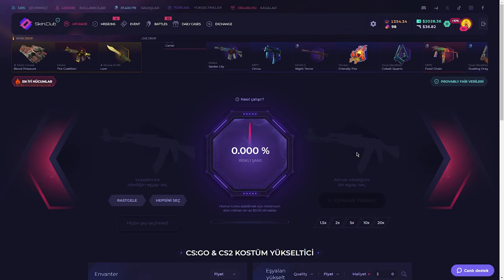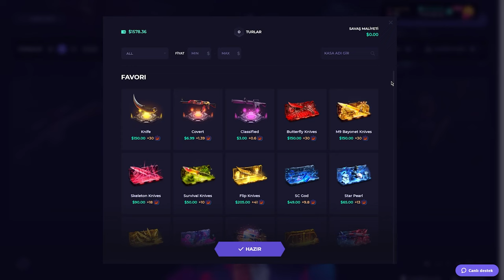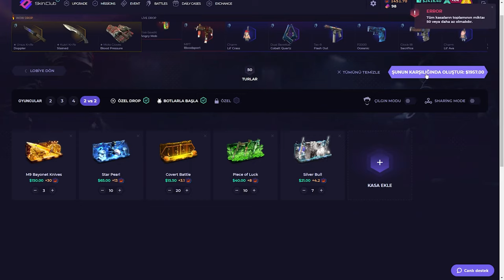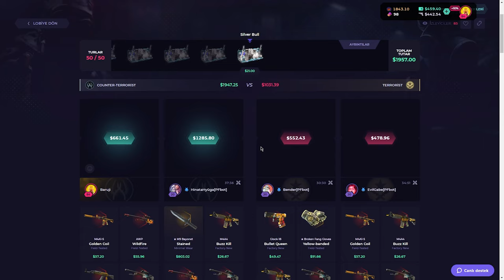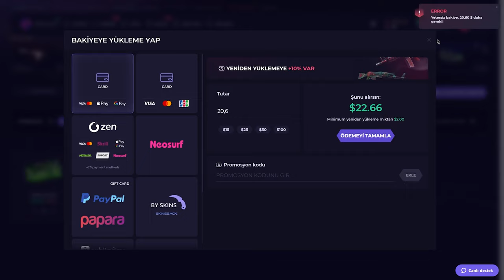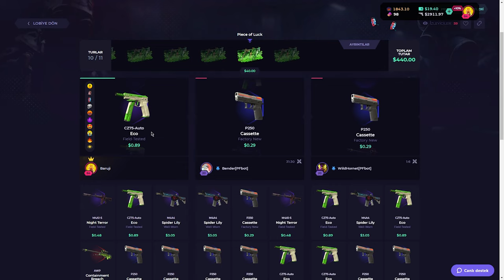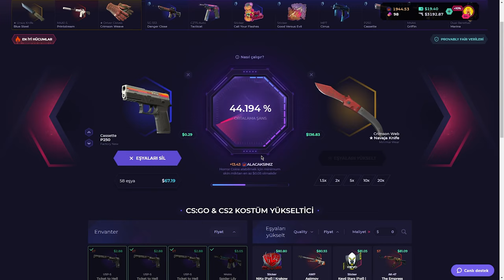YANLIŞLIKLA BIÇAK KATLADIM (!) SkinClub Promo Code 2024